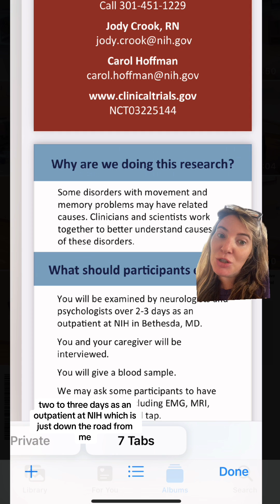Research Study: Investigating Neurodegenerative Disorders